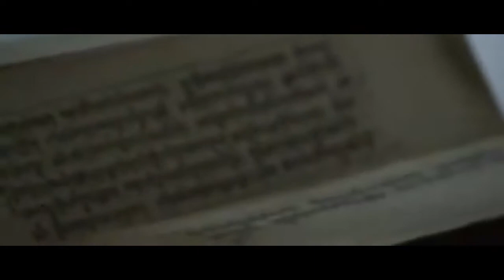Bløf in Bhutan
Music recorded by  Bløf and Jigme Drukpa in Bhutan during Umoja tour